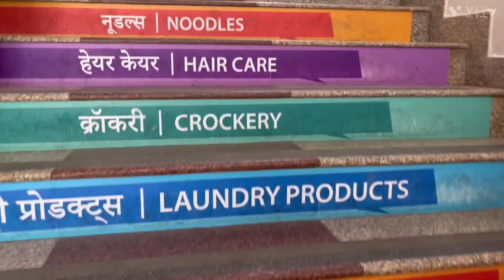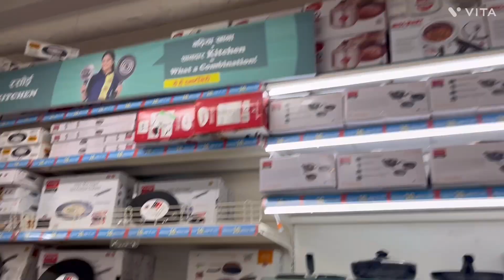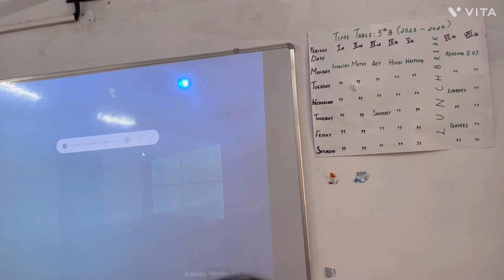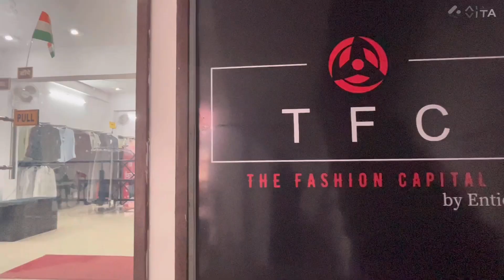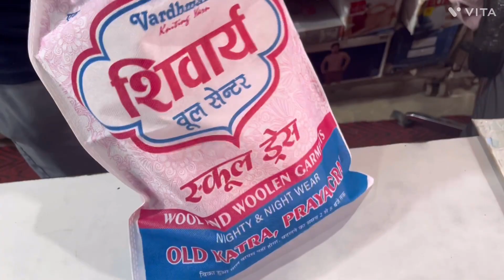Pantaloons gy shopping k liy || Alina ka admission ho gya|| School ka first day